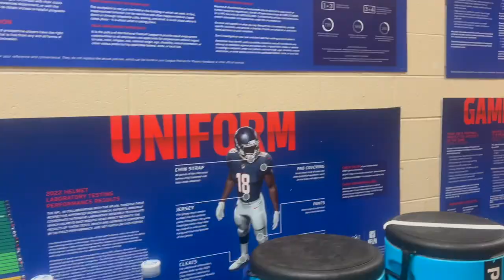I Played In The Titans Stadium!!! (I Got knocked out!)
/ zamariyon